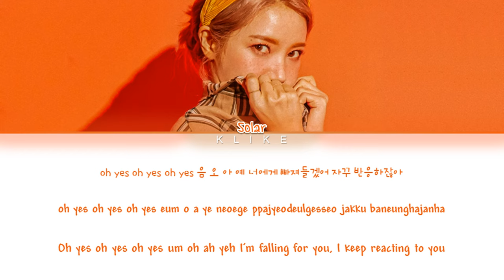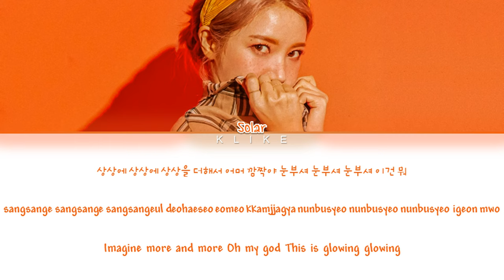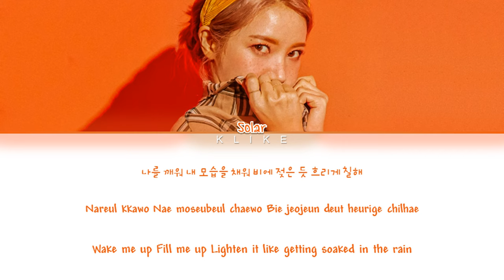[LYRICS] SUMMER MEDLEY - Solar (솔라) (MAMAMOO) || Color Coded Lyrics